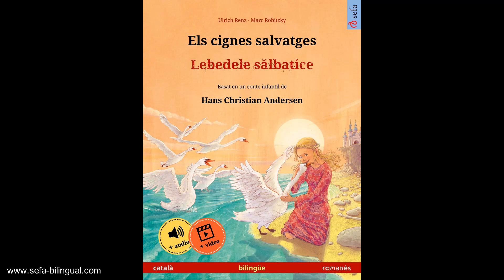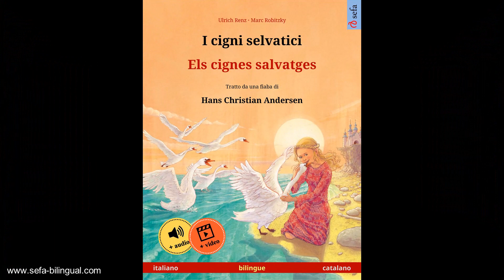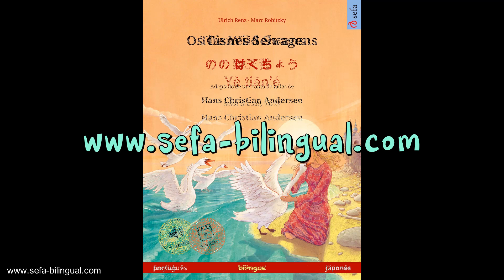Els cignes salvatges. Basat en un conte infantil de Hans Christian Andersen.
"Els cignes salvatges" de Hans Christian Andersen és, amb raó, un dels contes infantils més llegits arreu del món. De forma atemporal, tracta temes del drama humà: por, valentia, amor, traició, separació i retrobament.

Aquest conte il·lustrat ha estat traduït a molts idiomes diferents i està disponible en edició bilingüe en qualsevol combinació d'aquestes llengües.